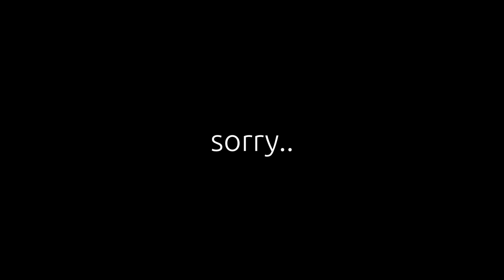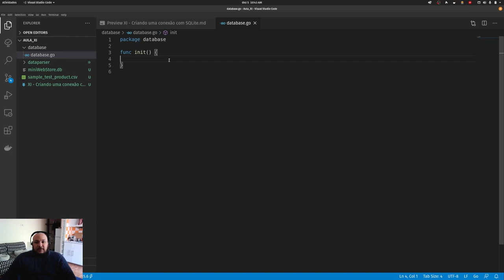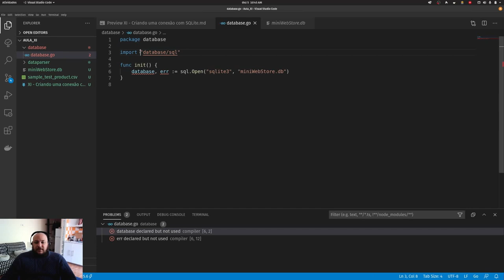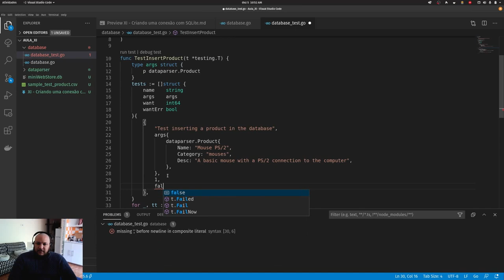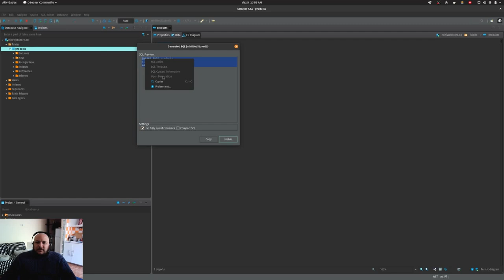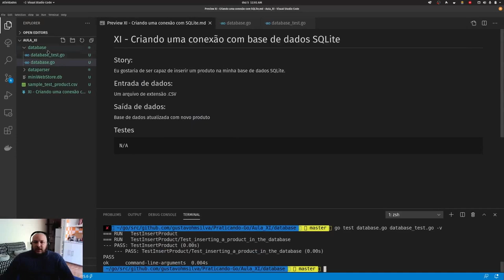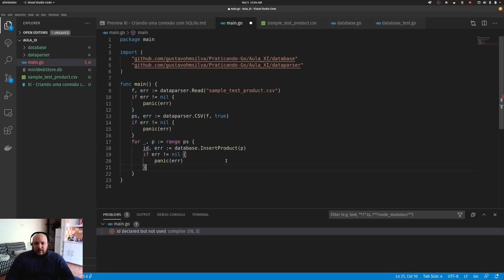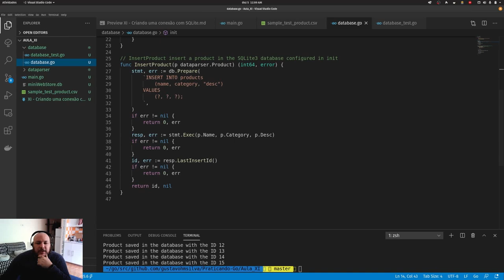Praticando Go #11 - Conexões com bases de dados SQLite3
Agora que nós já temos acesso aos dados dos arquivos CSV e TXT, nós podemos explorar um pouquinho as conexões com a base de dados. Neste momento nós vamos nos conectar a uma base de dados SQLite3 e enviar os produtos para ela, um a um.